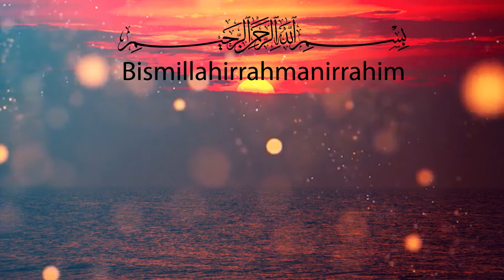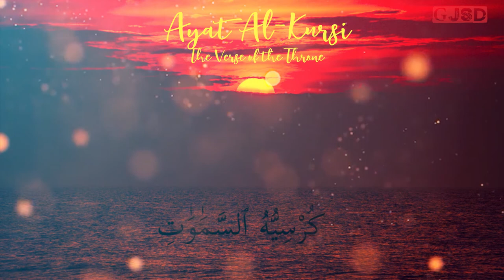Ayat al-Kursi || Beautiful recitation of Raad Muhammad Al Kurdi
What is ayatul Kursi good for?
Ayat al-Kursi is regarded as one of the most powerful ayahs in the Quran because when it is recited, the greatness of God is believed to be confirmed. The person who recites this ayah morning and evening will be under protection of Allah from the evil of the jinns; this is also known as the daily adkhar.